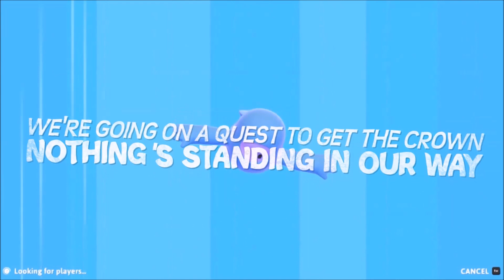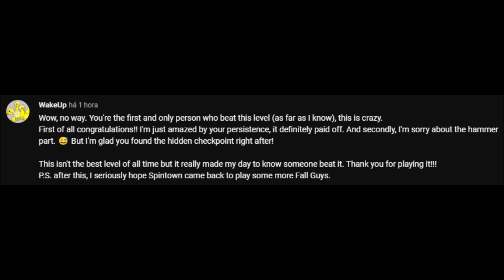Fall Guys #123: Wesley Forces Me To Come Back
Why would HHaz do this to me?  What did I do to him?  I don't want to play Fall Guys.

Fall Guys: Ultimate Knockout
Developer: Mediatonic
Publisher: Devolver Digital
Platforms: PlayStation 4, Windows PC (Steam), Nintendo Switch & Xbox One
Release Date: August 4, 2020